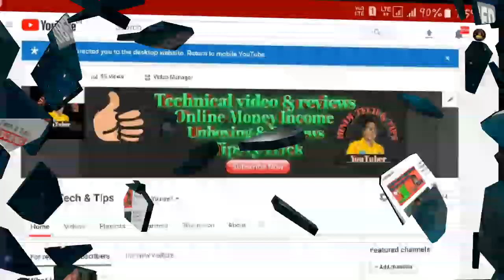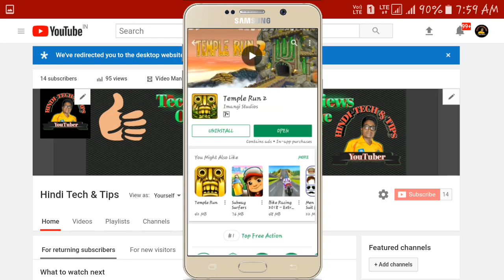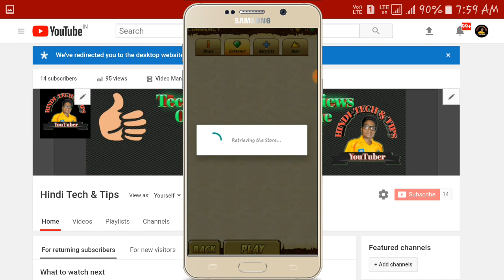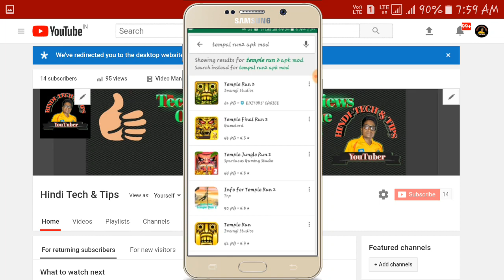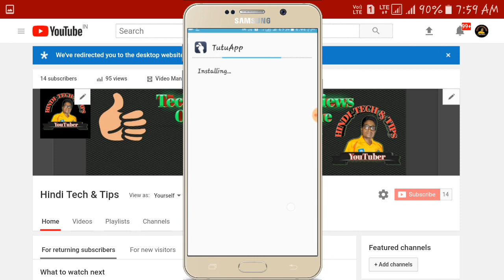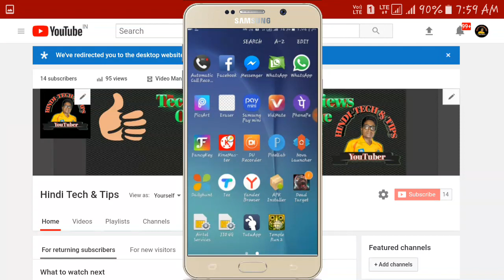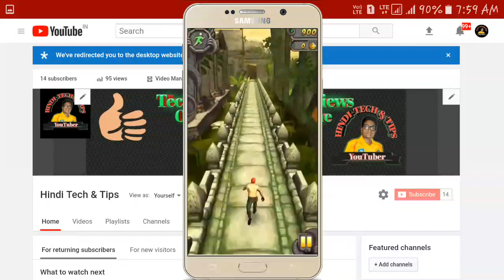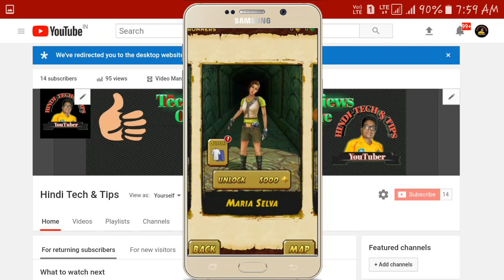How to download Tempal run 2 with tutu app/how to increase point template run2/in hindi 2018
Hii

Dosto is video me maine appko batya hai ki app kaise tutu app ki help se TEMPAL RUN 2 game download ker sakte hai or bin kisi ek bhi point ke app appne sabhi players ko unlock ker sakte hy or sabhi powers ko bhi badha sakte hai